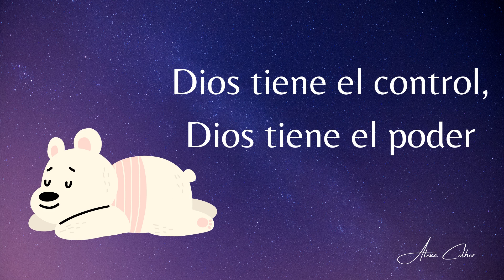Buenas noches Feliz noche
Feliz noche Mensaje de buenas noches